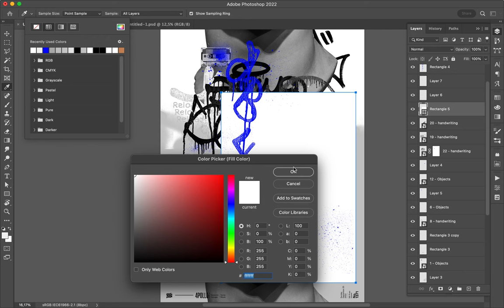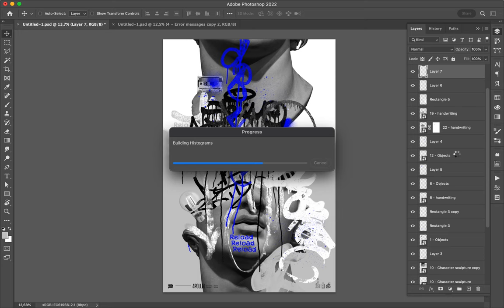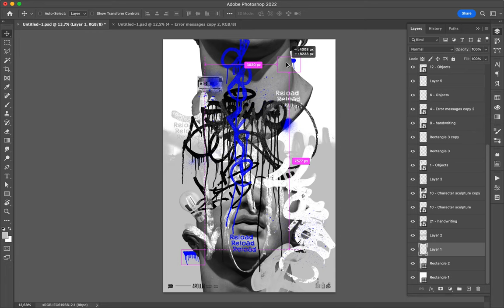Poster Speed Art 1371 Reload 26 3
Experimente number three.